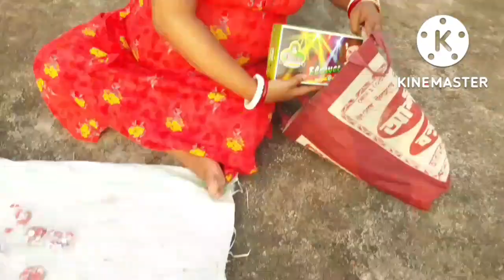এই জিনিসগুলোর ব্যাবহার শুরু করে দিলাম তবে কি শীত এসে গেল#dailylifewithlily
এই জিনিসগুলোর ব্যাবহার শুরু করে দিলাম তবে কি শীত এসে গেল